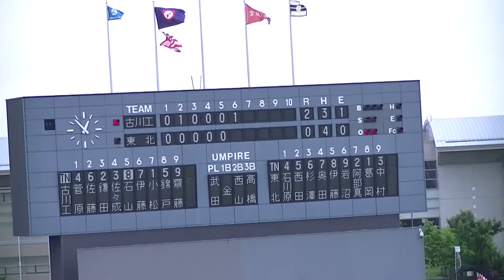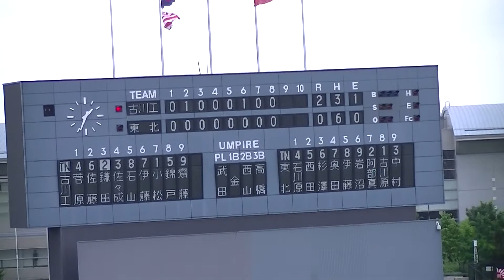H30.7.24 東北⇔古川工 第100回全国高等学校野球選手権記念宮城大会